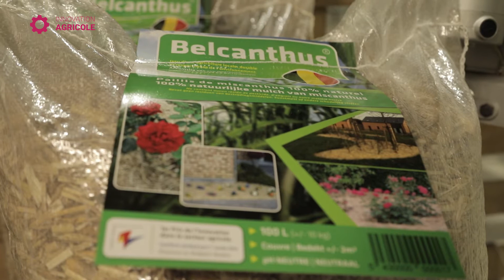Trophées Incidences 2018_Candidat Innovation Agricole_Association Lempereur